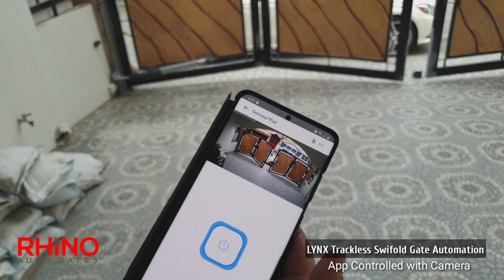RHiNO Auto Gates - LYNX Trackless Swifold Gate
LYNX Trackless Swifold Automatic Gate